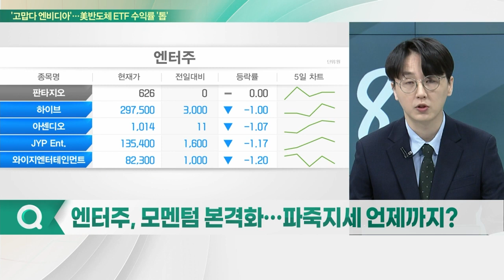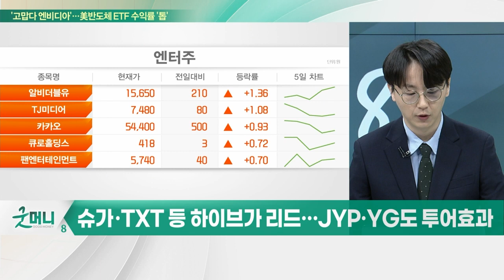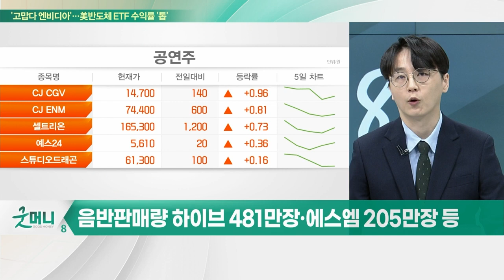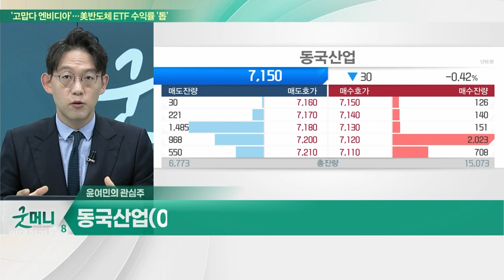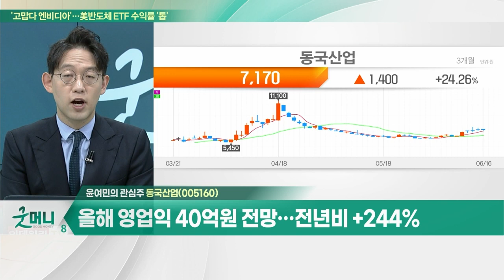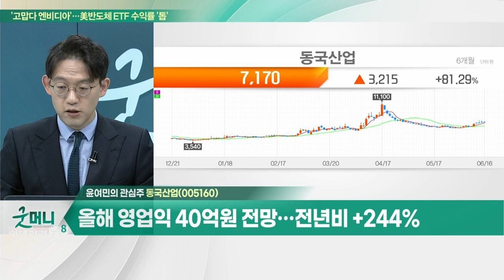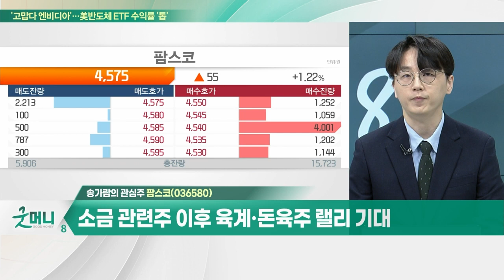동국산업(005160)… 원통형 배터리 채용에 따른 니켈도금강판 수요 확대 / 팜스코(036580)… 후쿠시마 오염수 방류 관련 테마 강세_개장 관심주 (20230616)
Q. 반도체, 혹한기 끝나나… 하반기 반등 기대?
Q. 엔터주, 모멘텀 본격화… 파죽지세 언제까지?

동국산업(005160)
- 원통형 배터리 채용에 따른 니켈도금강판 수요 확대
- 2025년 니켈도금강판 22만 8,000톤 수요 기대
- 생산 확충 위해 1,100억원 투자 진행중
- 올해 영업익 40억원 전망… 전년비 +244%

팜스코(036580)
- 하림 계열사 배합사료 전문업체
- 하이포크 신선육사업 영위
- 후쿠시마 오염수 방류 관련 테마 강세
- 소금 관련주 이후 육계·돈육주 랠리 기대